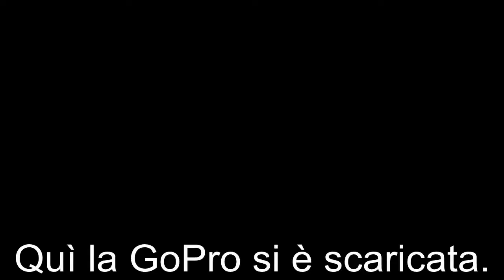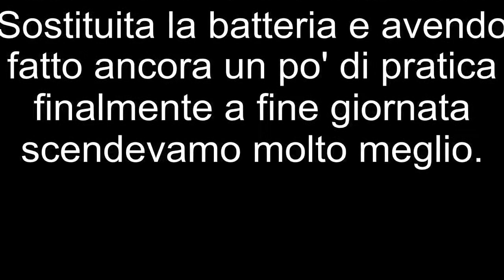2nd attempt @ Glen Snowy !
N'èvvero gnente !